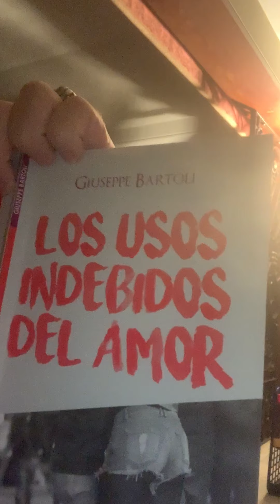SEASON 1 / TEMPORADA 1: Post-Poético # 037: OTRO EJEMPLO DE PUBLICIDAD ENGAÑOSA.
Como  en mi video pasado en Castellano —el # 019– me gustan los títulos que invitan —o atraen al lector— pero no necesariamente ayudar a pronosticar lo que va a pasar en el cuerpo del poema. Esto es otra herramienta poética a su disposición, e.j., como el de usar el título como la primera línea de un poema. Mientras más uno sabe, más oportunidades le brinda la vida porque la educación como la fe es algo que nadie te lo puede quitar.

El título ‘Sexo on the beach’ fue más algo del azar que publicidad engañosa; pero, de todas maneras, ayudar a crear una expectativa en el lector. Y si estás escribiendo un libro de poemas eróticos y/o humorísticos, ¿qué mejor herramienta —cómo se dice en inglés— que la “licencia poética”? Si, los poetas somos mentirías; pero, toda recopilación es basada en prejuicio o parcialidad. Por ende, todo la escritura es un invento del cual se debería aplicar la teoría de LA MUERTE DEL AUTOR de Roland Barthes. Pero eso es un humilde consejo, nada más.

‘Sexo online’ aparece en LOS USOS INDEBIDOS DEL AMOR © Propiedad Intelectual de Giuseppe Eric Bartoli Bertolero, 2016.

Por favor siéntense libres de darle un like, comentar, repostear, retwittear o compartir este post y/o poema.